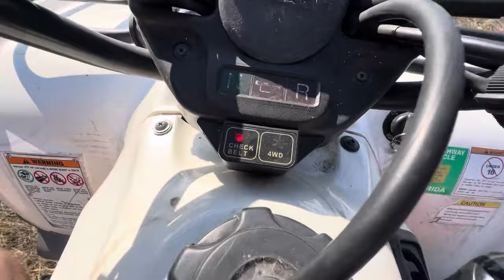2024 Mondon hill FTR VLOG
Little Vlog action from the FTR this weekend! Typically FTR is a little lack luster for the vlogs, not being able to go watch on the track at most properties hurts the content hard. That said this is by far my favorite event of the season and one of the coolest places I ride all year! Thankfully it’s put on by a super cool club who doesn’t want to throw you out for trying to watch the race! Was a good day on the bike, hit the ground a couple times, battled a little bit, and twisted my throttle. Hope you guys enjoy, as always shoutout to all the cool people who make these worth watching, go give them all a follow!